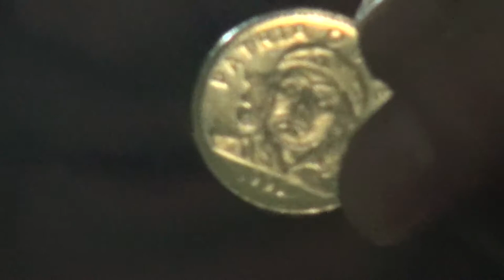mago peter de la patagonia moneda de cuba en botella